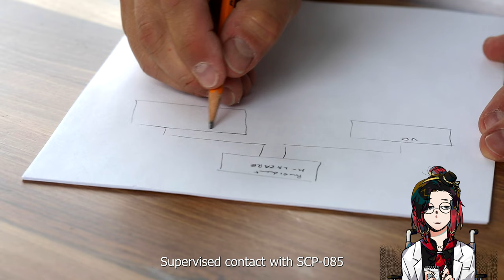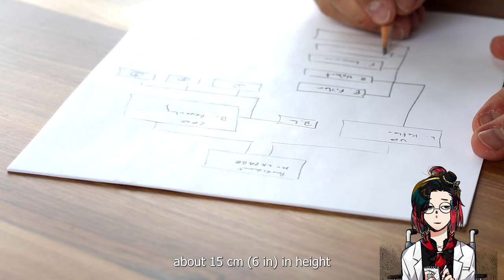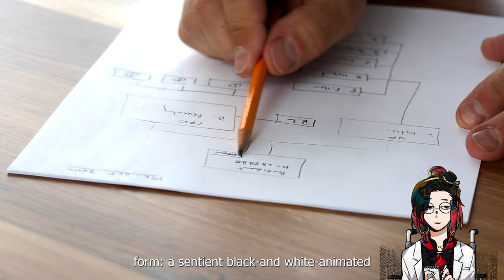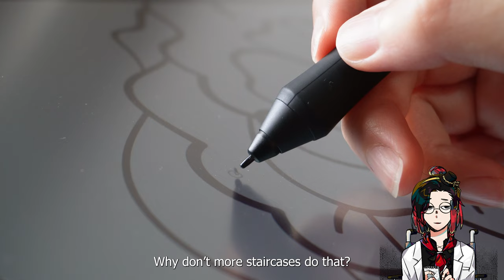SCP-085 "Cassie"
My Media